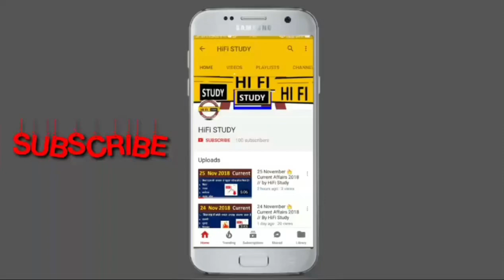UP DELED BTC RESULTS 2020 | BTC RESULTS 2020-21 || DELED 2nd SEMESTER RESULTS | HiFi Study